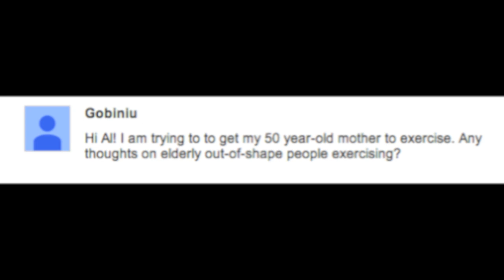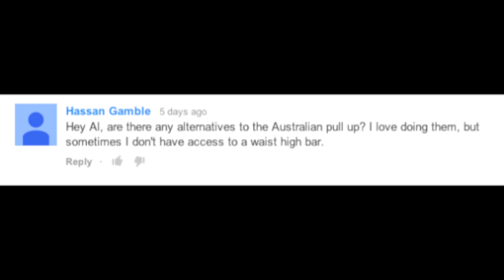Ask Al #38 - Get Your Mom to Workout, Australian Pull-up Alternatives and More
Fitness expert Al Kavadlo answers viewer questions about bodyweight strength training and more! Topics in this episode include Get Your Mom to Workout, Australian Pull-up Alternatives and more!